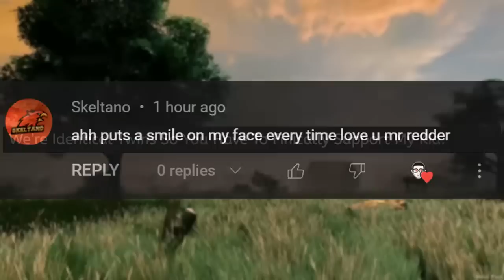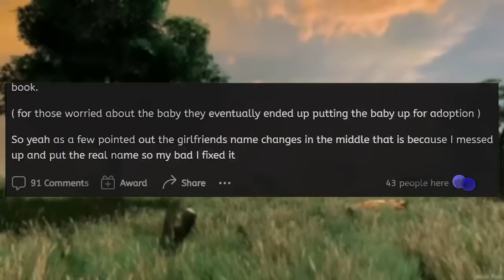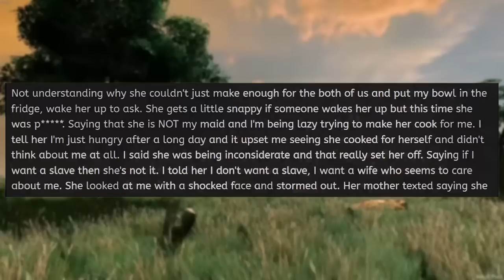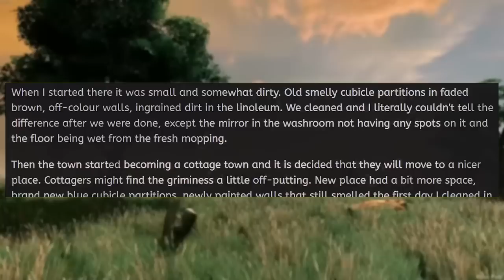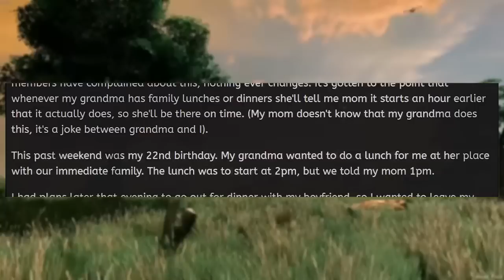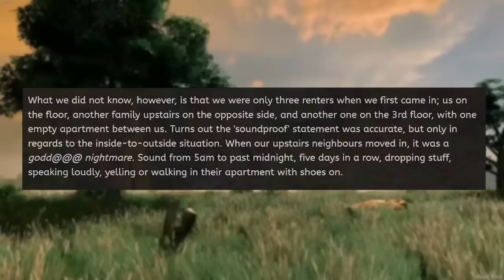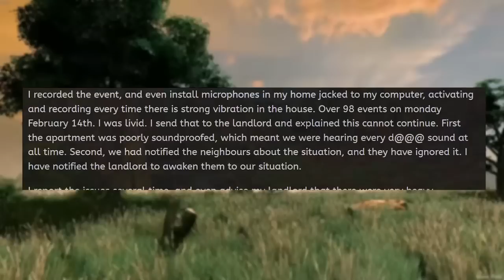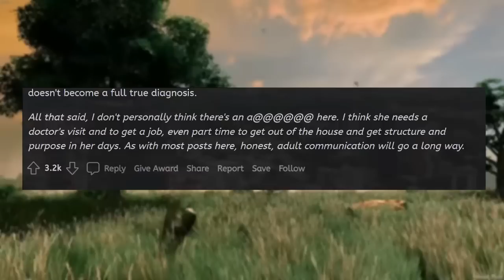Karen Tries to SCAM ME FOR CHILD SUPPORT... GETS TAUGHT A LESSON! - Reddit Stories